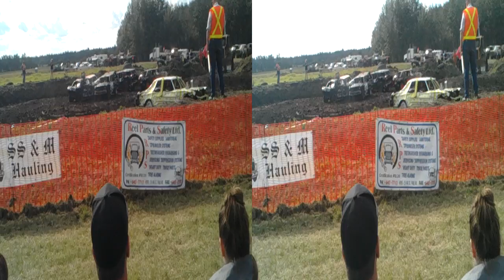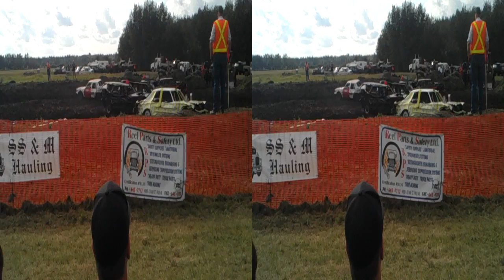Glendon derby 2014 in 3D - cars final